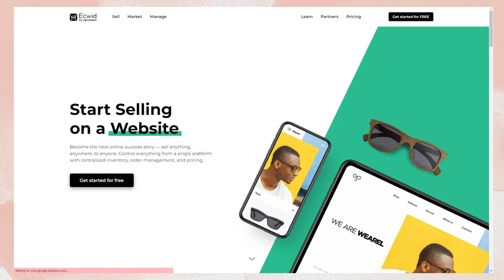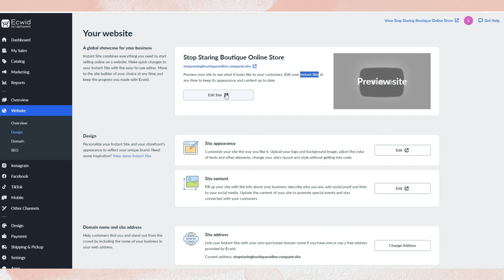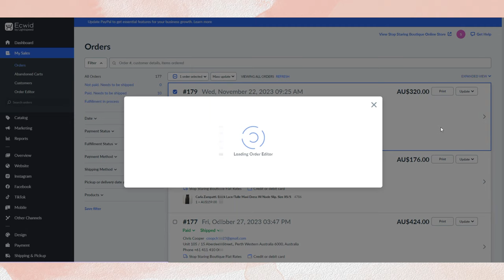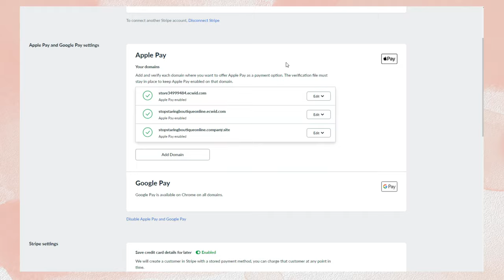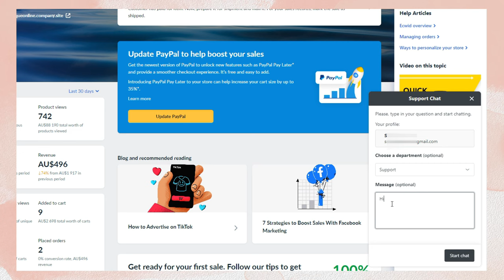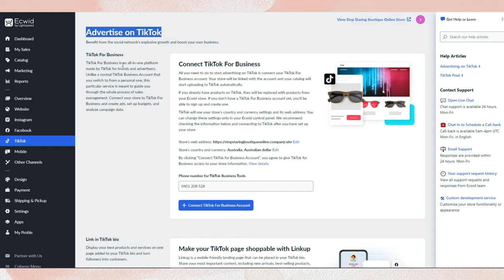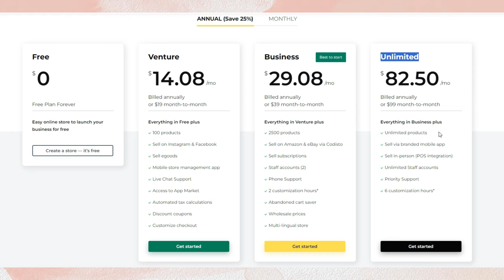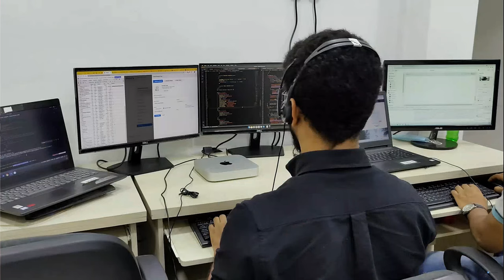Ecwid Overview 2024 | Create an Online Store and Sell Products FREE Forever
Ecwid is one of the most budget-friendly platforms compared to other giant platforms like Shopify, BigCommerce, WooCommerce, Magento, etc. Whether you're a small business owner, a solopreneur, or engaged in social selling, Ecwid provides a seamless and user-friendly experience. From its user-friendly dashboard to its extensive app store, Ecwid platforms empower users to create and manage their online stores effortlessly.

🌟In this YouTube tutorial, we will explore the ins and outs of Ecwid platforms.🔥 And do an X-ray of each feature, so that you can make informed decisions.

🕗  TIMESTAMPS 🕗

00:00-  Intro
00:42-  What is Ecwid
01:32- Store Design
02:41- Instant Site
03:01- Product Upload
03:44- Abandon Cart Recovery
04:32- Order Management
05:00- SEO Support
05:42- Marketing Features
06:14- Transaction Fees
06:50- Shipping
07:22- APP Store
07:51- Drop Shipping
08:18- Tax Calculaions
09:05- Ecwid Support
09:54- Pricing Plan
13:10- Positive Site
14:22- Lackings
16:06- Conclusion

Don't forget to tap the "Thumbs Up" 👍 and spread the magic across social media. Sharing is caring, after all! 🔔📦

For more detailed information, read our blog.

We will get back to you soon with another new video. Till then, stay safe

Contributors:

Presenter: Khalid Hasan
Video Editor: MD Anisur Rahman
Camera: Zunaid Zaohar
Production Team: Mortuza Tasnim, Nizam Uddin, Sakibul Islam & Zunaid Zaohar
Content: Khalid Hasan
Thumbnail: Sohan Ahammed
Produced by: Ecomclips